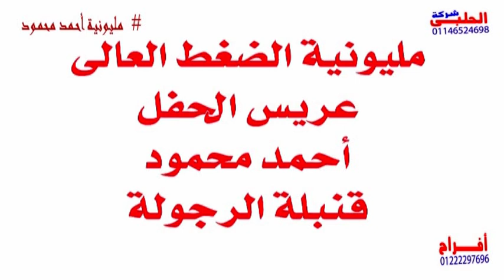شركة الحلبى للحفلات 01146524698 النجمة ياسمين عادل فرحة احمد محمود الزقازبق